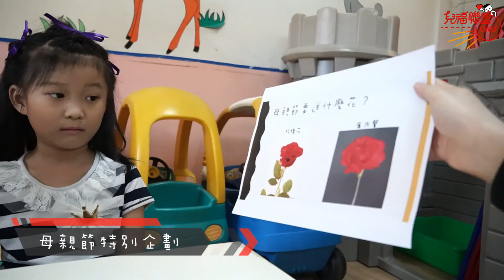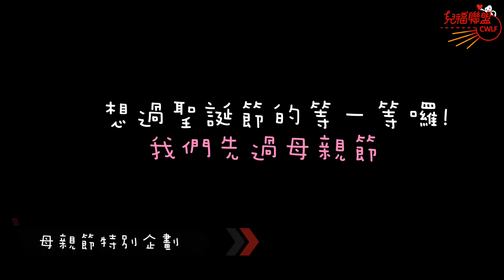【兒福聯盟】童言童語來問答